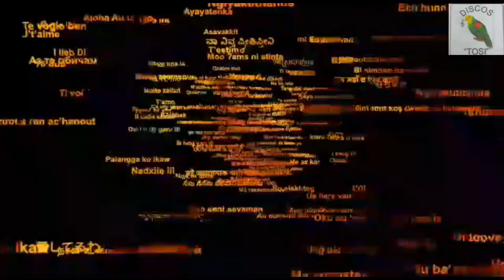Jose Carlos Gonzales Santiesteban(Señora)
Espero Leguste Este Bonito Video  Señora interpretado por Juan Carlos Gonzales Santiesteban Compositor Robin Ricardo Carretero García Espero Les Guten Regalame Un LIke Comenta Comparte suscribete A Mi Canal Y Activa La Campanita Para Que Te Llegue Las Notificaciones
Este video Me Lo Colaboró Mi Amigo Robin Ricardo Carretero García Pluma De Oro  Gracias Hermano
Saludos Hasta  Olguin Cuba

Artista  Juan Carlos Gonzales Santiesteban
Cancion  Señora
Genero Salsa
Compositor  Robin Ricardo Carretero García